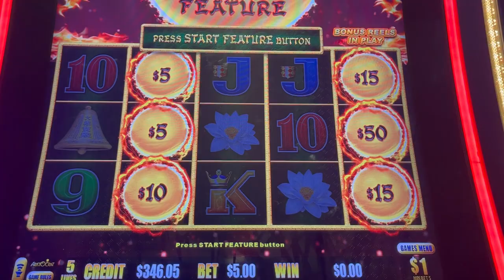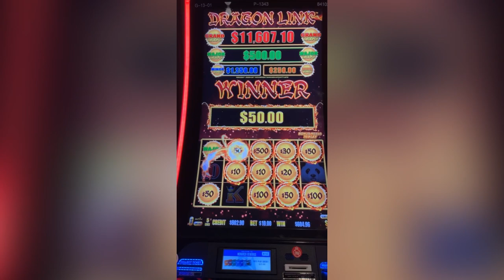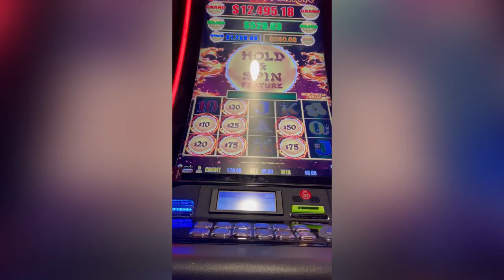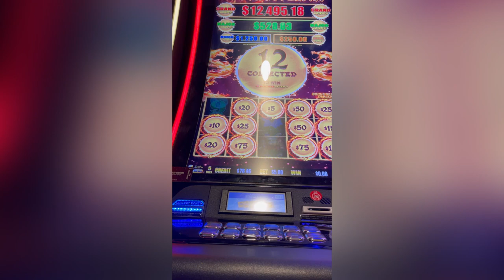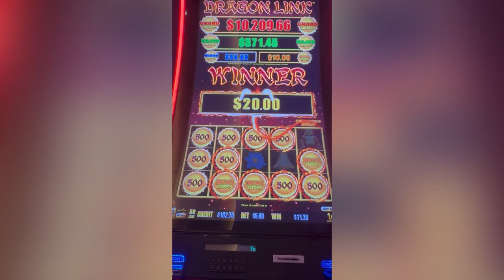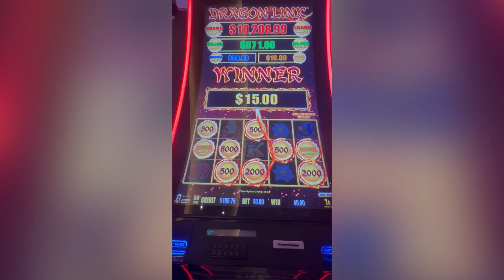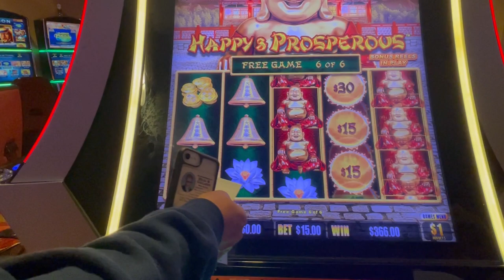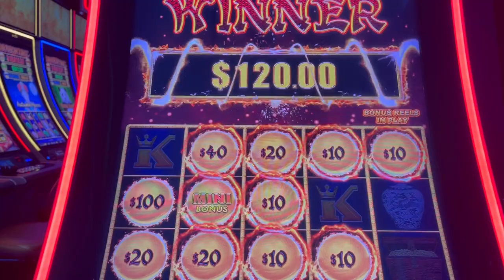BIG WINS ON DRAGON LINK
We love dragon link! How crazy are some of these hits!
Lots of wins and some losses.

Content cannot be duplicated, reposted, or used without written permission from SheBets5280, She Bets 5280, SheBets 5280, SheBetsDENCO

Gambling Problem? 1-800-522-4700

All platforms are SheBets 5280 with an additional account on TikTok SheBetsDENCO